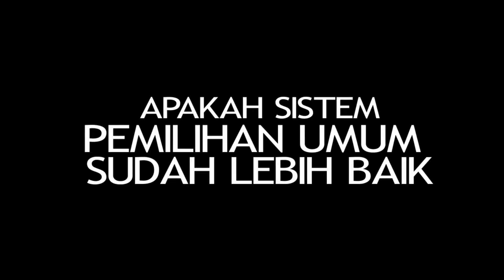Pemilihan Guberbur Babel 2017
Ketika pasangan calon Gubernur 2017 telah ditentukan maka Bawaslu dan Panwaslu memiliki kewenangan untuk melakukan razia terhadap material kampanye yang mengandung unsur suap.
Memang benar sekarang ini Biaya Spanduk dan Iklan Media para pasangan calon gubernur sudah ditanggung oleh negara, tetapi ini belum selesai justru bagi para paslon yang bermental korup penghematan biaya ini akan dipakainya untuk memberikan nilai semakin tinggi per 1 suara saat hari pemilihan.
Ini Belum Selesai, KPU BAWASLU mesti tegas dan sedikit norak kalau perlu,, lakukan razia, sita barang dan uangnya kalau tak bisa sebutkan asal barang dan tujuan pendistribusiannya.. JOHN GANESHA